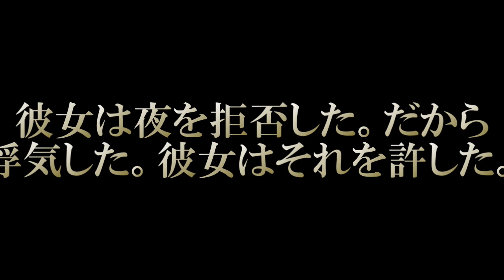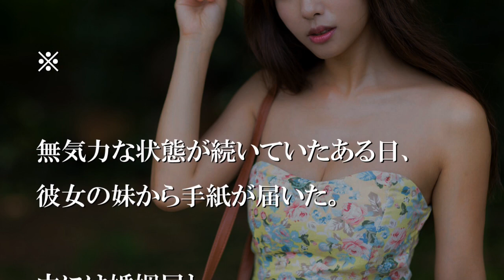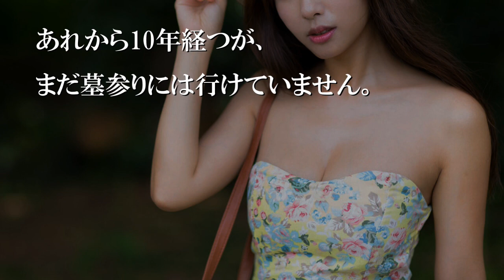彼女は夜を拒否した。だから浮気した。彼女はそれを許した。【感動する話】